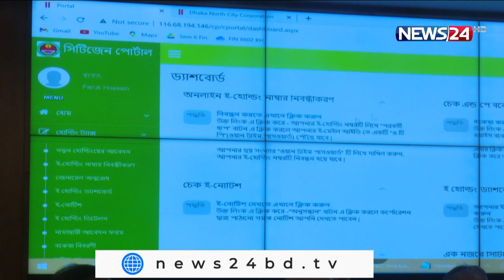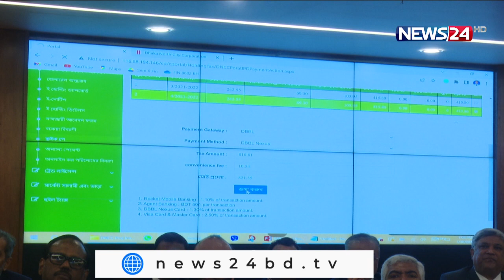উত্তর সিটিতে ১৭ পরিষেবার বিল অনলাইনে না দিলে ব্যবস্থা নেয়ার হুঁশিয়ারী 30Mar.22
পহেলা এপ্রিল থেকে  ঢাকা উত্তর সিটিতে হোল্ডিং ট্যাক্স থেকে শুরু করে কর্পোরেশনের ১৭টি সেবার বিল অনলাইনে পরিশোধ করতে পারবেন বাসিন্দারা। অটোমেশন পদ্ধতি অনুসরন না করলে তাদের বিরুদ্ধে ব্যবস্থা নেওয়া হবে বলে হুঁশিয়ারি দেন স্থানীয় সরকার মন্ত্রী। উত্তরের মেয়র জানান, জুলাই থেকে রাজধানীর গুলশান, বারিধারা ও বনানী  অভিজাত এলাকার হোল্ডিং ট্যাক্স প্রায় ৩৩ শতাংশ বাড়ানো হচ্ছে। বিস্তারিত রিফাত তাসনুভার রিপোর্টে।

বারিধারা, গুলশান ও বনানী এলাকায় ২০০৮ সালের বাড়িভাড়া চার্ট ধরেই এতোদিন হোল্ডিং ট্যাক্স দিতো বাসিন্দারা। এটিকে বৈষম্যমূলক বলছে ঢাকা উত্তর সিটি কর্পোরেশন।  তাই বৈষম্য দুরীকরণে ১ জুলাই থেকে কার্যকর হবে নতুন চার্ট।

নতুন তালিকা অনুযায়ী, গুলশানে আবাসিকে প্রতি স্কয়ার ফিটের ভাড়া ২৪ টাকা আর বানিজ্যিকে ৪০ টাকা। আর বনানী- আবাসিক ১৯ বাণিজ্যিক ৩৬ ও বারিধারায়  যথাক্রমে ১৯ ও ২৪ টাকা। আর নতুন হিসাবে জুলাই থেকে হোল্ডিং ট্যাক্স বাড়বে ৩৩ শতাংশ।

বুধবার ডিএনসিসির গুলশান কার্যালয়ে নাগরিক সেবা নিশ্চিতে এবং ট্যাক্স বানিজ্য বন্ধে ডিএনসিসির রাজস্ব বিভাগের অটোমেশন কার্যক্রমের উদ্বোধন করেন স্থানীয় সরকার মন্ত্রী তাজুল ইসলাম। মন্ত্রী জানান, অটোমেশন পদ্ধতি অনুসরন না করলে তাদের বিরুদ্ধে ব্যবস্থা নেওয়া হবে।

অনুষ্ঠানে ট্যাক্স হোল্ডার বা গ্রাহকরা কিভাবে অনলাইনে খুব সহজে রাজস্ব পরিশোধ করবেন তা পরীক্ষামূলক দেখানো হয়।

Our other YouTube channels :
News24 Official Address:
NEWS24
371/A
Bashundhara Road
Block – D
Bashundhara Residential Area
Dhaka - 1229